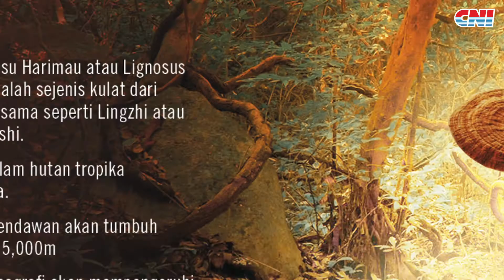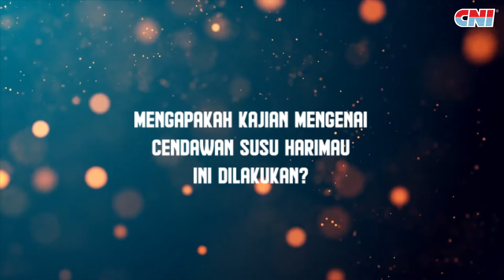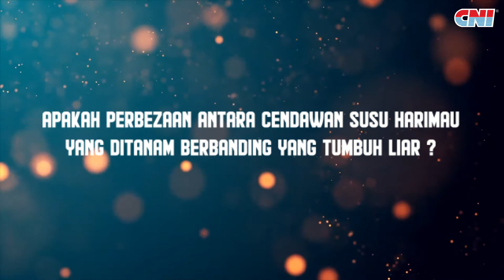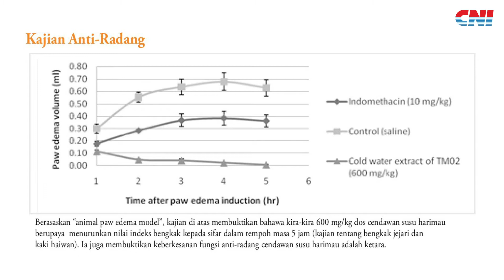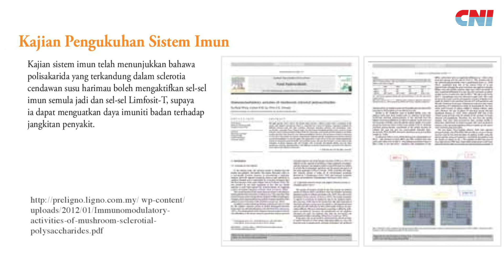Sedutan temu bual bersama Dr Tan Chon Seng (Bapa Penyelidik Tiger Milk Mushroom)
Mari kita tonton sedutan temu bual bersama Dr Tan Chon Seng, diambil dari siaran langsung Facebook Live 18 Jun 2020, menjawab persoalan mengenai sejarah perubatan dan kajian mengenai Cendawan Susu Harimau yang harus anda ketahui. Semoga bermanfaat kepada semua! 😄